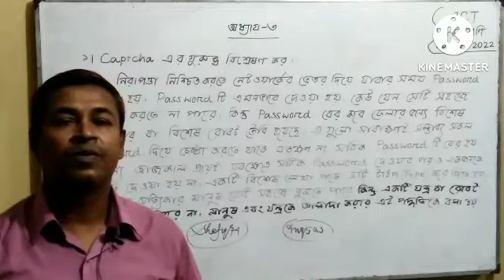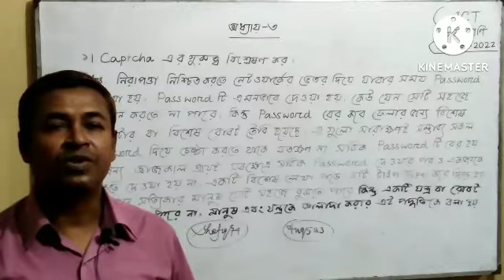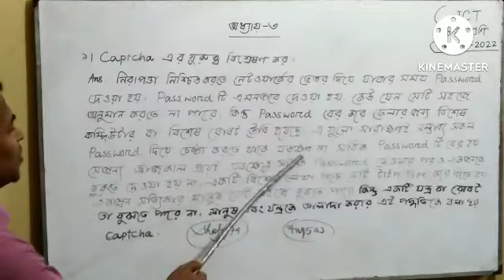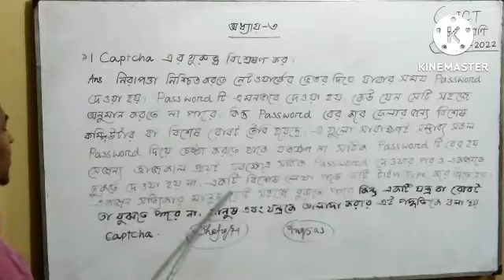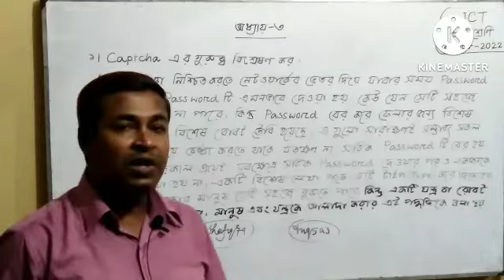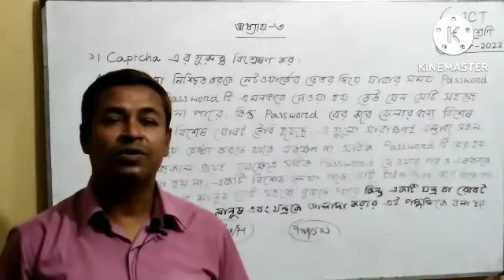অষ্টম শ্রেণি। আইসিটি। তৃতীয় অধ্যায়।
শ্রেণিঃ অষ্টম
বিষয়ঃ আইসিটি
অধ্যায়ঃ তিন
শফিকুর রাহমান
সিনিয়র শিক্ষক